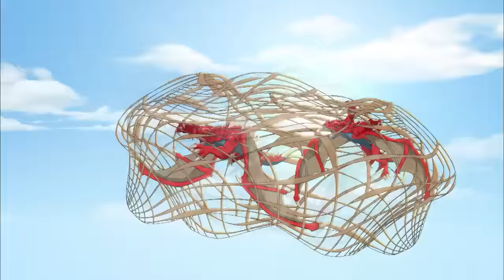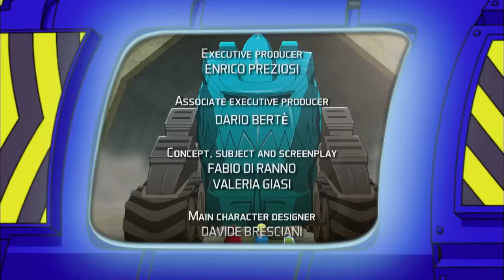Dinofroz Dragons' Revenge | A New Dinofroz - Ep.4 | Cartoons for Kids